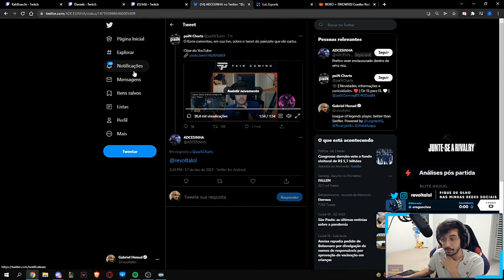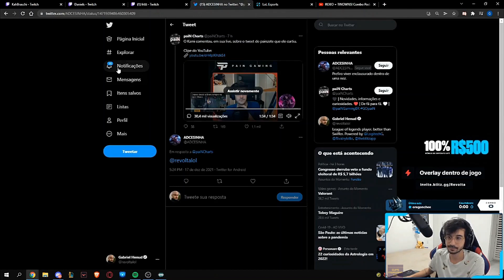Revolta comenta posicionamento do Kami sobre a Pain e outras orgs